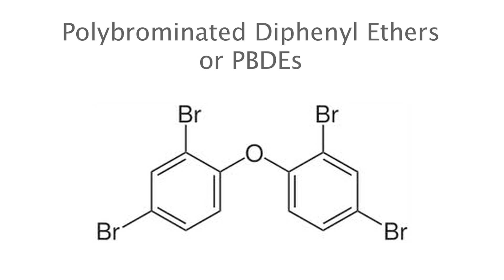Are Flame Retardants Harming Frogs?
To the high school biology student, the northern leopard frog is the dissection specimen that first revealed the secrets of animal anatomy.

To the modern scientist, it can be a sentinel, a harbinger of poor environmental health— especially in the river regions that flow into the Great Lakes.  In Dr. William Karasov's lab, the frog is front and center in a series of research experiments, funded in part by the UW Sea Grant Institute, designed to explore how environmental toxins may be affecting the frog's immune system, growth and development.

Polybrominated diphenyl ethers—PBDEs for short—are toxic compounds used as flame retardants that have been found in significant concentrations in the Great Lakes region. Karasov, professor and chair of the UW-Madison's Department of Forest and Wildlife Ecology, and Tawnya Cary, a first-year PhD student, have fed northern leopard frog tadpoles a prepared diet that includes a static level of PBDEs from birth until metamorphosis, the point at which the frog's forelimbs begin to emerge.  Their goal is to measure the potential effect of PBDEs on survival, growth rate and the amount of time it takes for the tadpole to develop into a frog.

"These contaminants can create a situation where animals can suffer direct effects, and also weaken their immune systems, making them vulnerable to other pathogens in the environment," explains Karasov.

He points to situations where large groups of dead frogs have been found by naturalists in the wild. "We've never really known if a weakened immune system is the problem."

While there's been plenty of research on the dangerous environmental effects of the more commonly known polychlorinated biphenyls (PCBs), PCBEs have gone almost entirely unexamined.

"That's where we began. We wanted to get a very fast start on this, because nobody has looked at it yet," says Karasov.

As it turns out, it's a good thing Karasov and Cary did. Their initial findings, published in a recent issue of Environment Toxicology and Chemistry, show that the PBDE-tainted diet both increased mortality and stunted growth among the tadpoles.  Other experiments have shown that the toxin doesn't appear to damage the frog's immune system or make it more susceptible to infection from common funguses and bacterium. That's a question Karasov and Cary will be exploring in greater detail in the coming year.

Karasov and Cary's work is on the front lines of a new research discipline called immunoecology, aimed at creating a better understanding of the ways the immune functions of several animal species develop  and protect them in their natural environment. Karasov is also studying development of immune function in nesting birds.

"Frogs play an important role in our ecosystem—they're a key part of the food web," says Cary, "It's a heads-up as to why we should be concerned about this, and how it could affect humans."

By Aaron R. Conklin